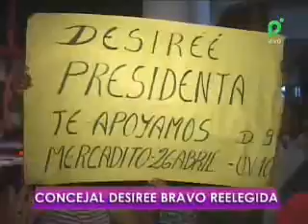SINTESIS INFORMATIVA 02 06 2011 @ HOLA PAIS BOLIVIA